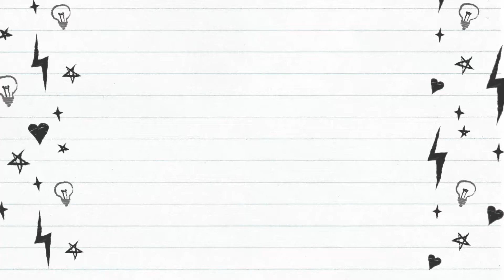Intro to Counseling On Belay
VISION INTERNATIONAL UNIVERSITY

VIU BRINGS THEOLOGICAL EDUCATION TO LEADERS OF PENTECOSTAL-CHARISMATIC CHURCHES AROUND THE GLOBE

Vision International University offers degree programs for students seeking academic advancement and preparation for professional service in Christian Ministry. The University was founded as a sister institution of Vision International College Australia in 1990. With administrative headquarters in Ramona, CA, the University specifically offers flexible and affordable distance/online education in a variety of delivery methods.